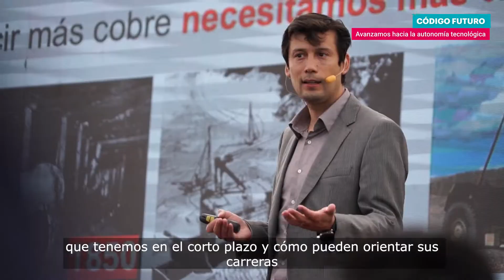Lanzamiento Código Futuro